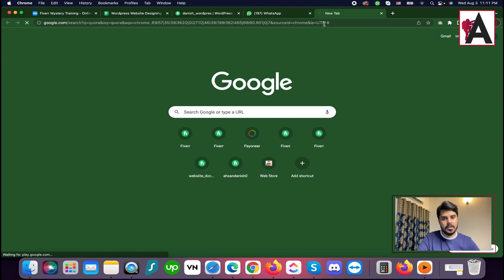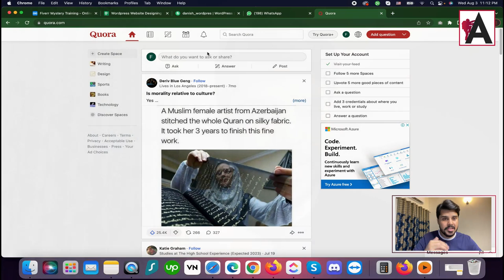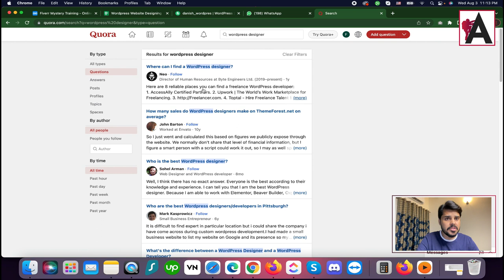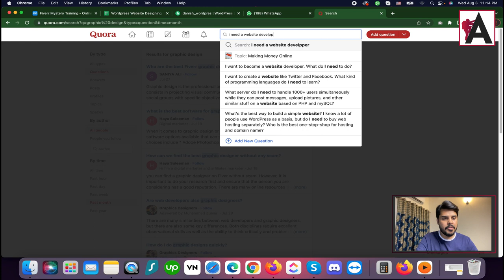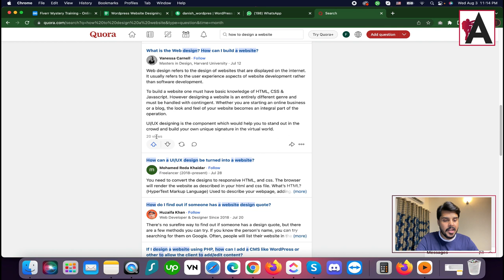How to get freelance clients from Quora | How to Make Money on Fiverr Urdu/Hindi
Learn how to identify relevant questions and topics on Quora related to your freelance services, and provide valuable insights and solutions to establish yourself as an authority in your field. Whether you're new to freelancing or looking to expand your client base, this tutorial will provide you with practical tips and techniques to help you successfully acquire freelance clients from Quora. Join us and unlock the potential to grow your freelance business through Quora.

🟠 💬 𝗙𝗼𝗹𝗹𝗼𝘄 & 𝗖𝗵𝗮𝘁 𝘄𝗶𝘁𝗵 𝗺𝗲 :
_____________/𝗦𝘂𝗽𝗲𝗿 𝗟𝗶𝗻𝗸\_______________